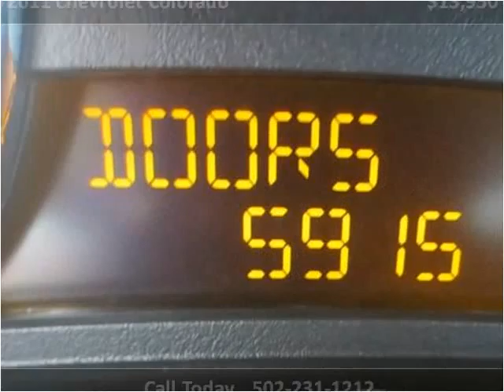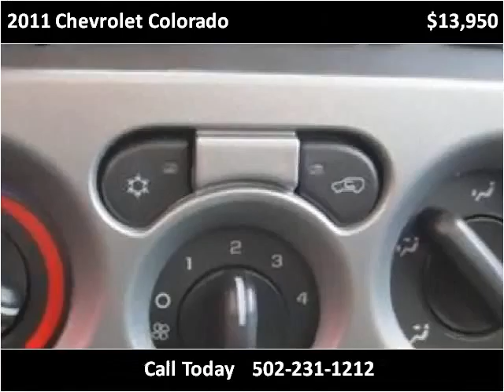2011 Chevrolet Colorado Used Cars Louisville KY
This 2011 Chevrolet Colorado is available from Craig and Landreth Cars - Fern Creek.